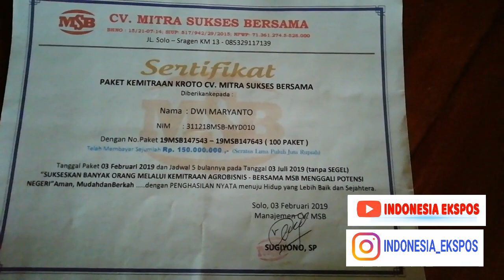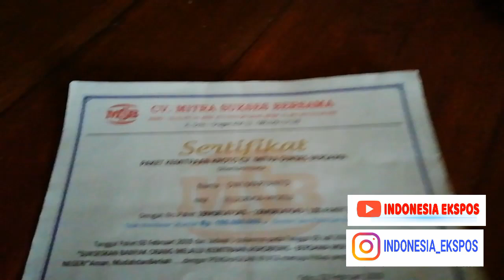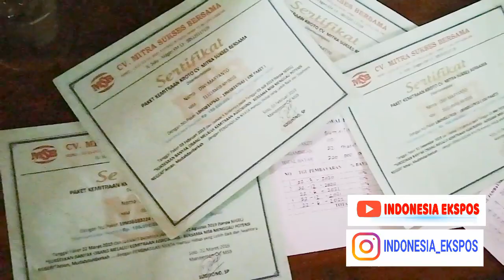Curhatan Mitra CV.MSB Sragen Pasca Sugiyono Pemilik Ternak Semut Rangrang Ditangkap Polda Jateng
INDONESIA EXPOSE JATENG VIDEO - Tim kepolisian Polda Jawa Tengah menangkap Sugiyono Bos CV. Mitra Suskses Bersama (MSB) yang bergerak di bidang investasi peternakan semut Rangrang yang beralamat di Kampung Kroyo, Desa Taraman, Kecamatan Sidoharjo, Kabupaten Sragen, Provinsi Jawa Tengah. Penangkapan Sugiyono dilakukan Pada Senin 3 Agustus 2020.

Berdasarkan pantauan dilokasi, beberapa gudang CV MSB Semut rangrang milik Sugiyono terlihat tertutup dan bahkan salah satu gudang masih terdapat garis polisi di depan pintu. Sementara kondisi di dalam gudang tampak melompong.

Akibat penutupan dan penahanan terhadap pemilik CV MSB tersebut, sejumlah mitra yang telah menginvestasikan uangnya ke CV MSB menyatakan tutup, para mitra sempat dijanjikan uangnya akan dikembalikan dengan cara diangsur.

"Nyatanya sampai sekarang belum pernah terealisasi. Malah Pak Giyono ditahan polisi.  Ini belum tau nasib kami nanti, jelas Marno salah satu warga yang tidak jauh dari lokasi gudang ternak rangrang.

Marno mengatakan ia tertarik berbisnis semut rangrang CV MSB karena tergiur iming-iming pendapatan besar. Setiap satu toples semut yang dihargai Rp 1,5 juta, akan dibeli lagi oleh CV MSB seharga Rp 2,2 juta setelah lima bulan.

"Jadi panennya setiap lima bulan. Sekali panen kita laba Rp 700 ribu. Pertama kali saya beli sekitar 30-an paket semut rangrang seharga Rp 50 juta,"bebernya.

Awalnya bisnis ini berjalan sesuai yang dijanjikan. Sejak bergabung medio 2018 lalu, Marno mengaku sudah merasakan empat kali masa panen, sebelum akhirnya CV MSB dinyatakan tutup.

"Total uang saya di MSB sebesar Rp 495 juta. Sejak ditutup sampai sekarang tidak ada kejelasan. Padahal setiap bulan saya harus mikir angsuran di bank," keluh pria yang kesehariannya bekerja serabutan ini.

Terpisah, Kapolres Sragen AKBP Raphael Sandy Cahya Priambodo saat dihungi wartawan membenarkan penangkapan bos CV.MSB ,"Ya (ditahan). Pihak Polda yang menangani,"ujarnya, Rabu 12 Agustus 2020.